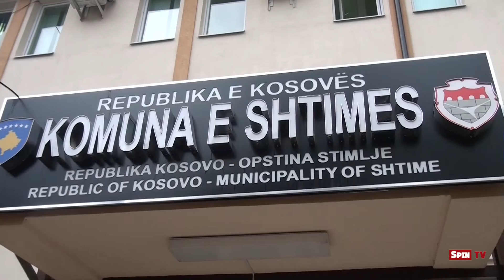Të reshurat në Komunen e Shtimes stabile